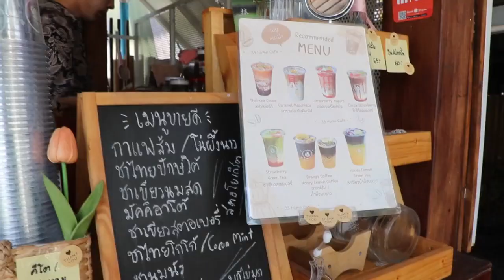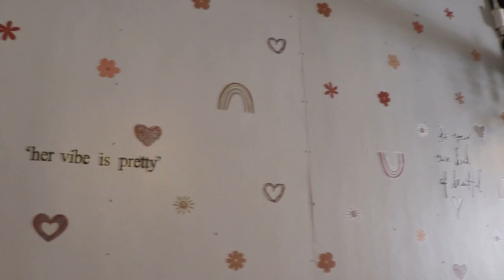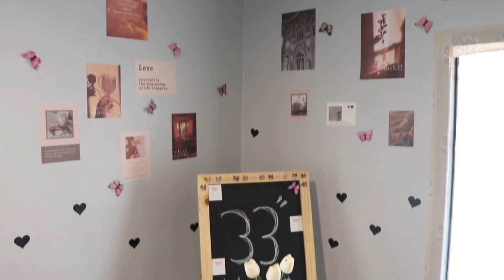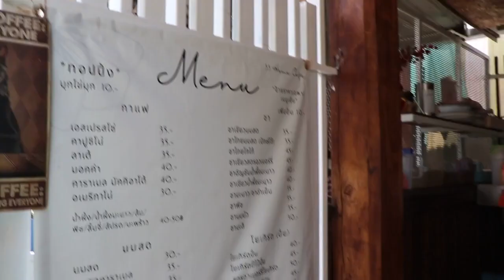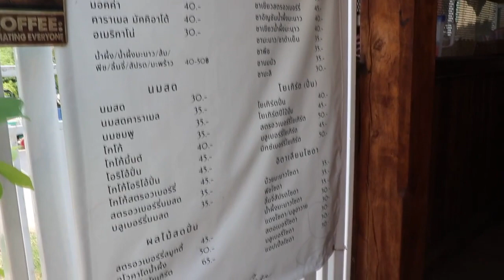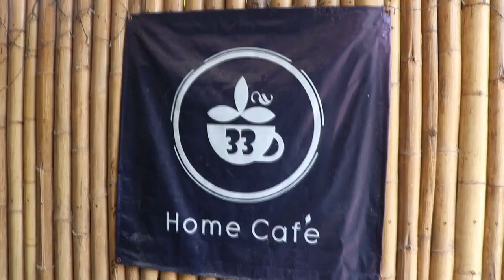อ่างทอง หนุ่มวัย27ปีจบมัธยมปลายจากอเมริกาจบปริญญาตรีก่อนไปรับใช้ชาติได้วิชาชงกาแฟมาจากในค่ายปลดประจำ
อ่างทอง หนุ่มวัย27ปีจบมัธยมปลายจากอเมริกาจบปริญญาตรีก่อนไปรับใช้ชาติได้วิชาชงกาแฟมาจากในค่ายปลดประจำการเปิดร้านกาแฟ  โฮมคาเฟ
ที่ 33 Home Cafe โฮม คาเฟ  หมู่ที่ 7  ตำบลป่างิ้ว  อำเภอเมือง  จังหวัดอ่างทอง  เป็นคาเฟที่ รีโนเวทบ้านให้มีบรรยากาศ อบอุ่น  สุขใจ  กาแฟและอาหารอร่อย  ราคาเข้าถึงง่าย  โดย นาย ชิษณุพงษ์  สร้อยเพชร หรือบูม วัย 27 ปี  เล่าให้ฟังว่า  ตนเองเรียนจบมัธยมปลายจากอเมริกา  แล้วมาเรียนต่อปริญญาตรีที่ มศว.  ก่อนเข้าไปรับใช้ชาติจับได้ใบแดงเป็นทหารเกณฑ์  และได้เป็น บาริสต้า ชงกาแฟในค่ายทหาร  พร้อมการเรียนรู้วิชาการชงชา  กาแฟ  ทำขนม  อาหาร  มาจากในค่ายทหาร  ดูแล้วมีความสุข
หลังปลดประจำการจากทหารเกณฑ์  ทางน้าของตนเองได้ทำการรีโนเวทบ้านหลังเก่าเป็น โฮม คาเฟ  ที่ตกแต่งเน้นบรรยากาศที่อบอุ่น  สุขใจ  และตนเองการทำการชงชากาแฟ  ทำขนม อาหาร  ราคาเข้าถึงง่าย  เปิดบริการลูกค้ามานานประมาณ 1 ปี  ได้รับการตอบรับจากลูกค้าเป็นอย่างดี  เมนูแนะนำชาไทยโกโก้  กาแฟส้ม  ชาไทยปักษ์ใต้  ชาเขียวนมสด  ชาเขียวสตอเบอร์รี่  ข้าวยำไก่แซ่บ  ข้าวกระเพราไก่กรอบ  ข้าวไก่ทอดบ้านแม่   เปิดบริการทุกวัน 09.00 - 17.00 น.  หรือติดตามได้ที่  เพท33 Home Café
ภาพ-ข่าว กนกศักดิ์ / อ่างทอง